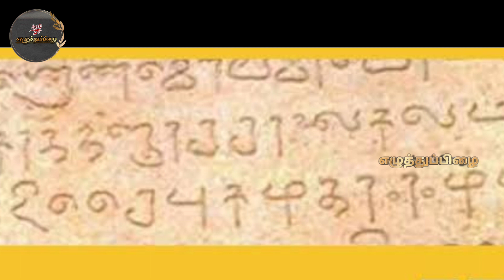🔥காந்தளூர் சாலை போர்/ராஜராஜசோழன்🔥எழுத்துப்பிழை